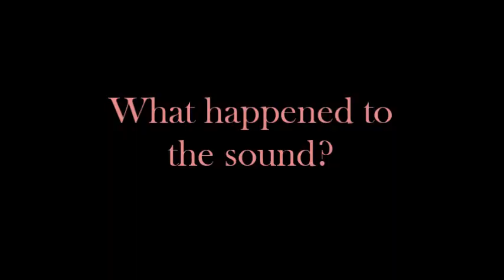Litt and Society Intro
The introduction to Tori and David's final.